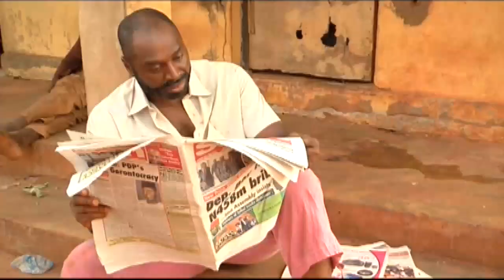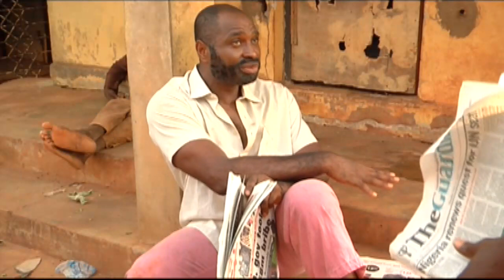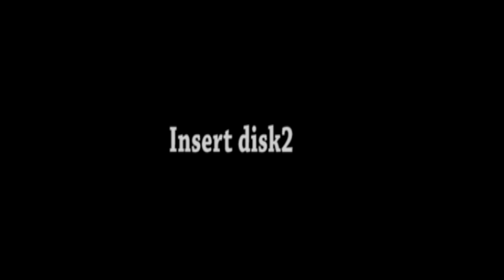FORBIDDEN PASSION 1 (MARTHA ANKOMAH, MIKE CLASSIC MOVIE)-Nollywood Movies-Classic Full Movies